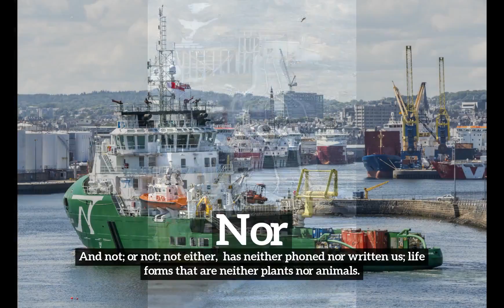What is Nor? | How to Say Nor in English? | How Does Nor Look?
Learn how to pronounce nor with Imago Spectrum.

What is nor?
How does nor look?
How to say nor in English?
What does nor represent?
What is the defintion of nor?

Imago Spectrum allows you to easily memorize common English words and phrases by joining visual and auditory learning environments into a short video. Focus on the images and repeat nor several times for best retention results.

In this video we are speaking the word, nor. Do take note of how nor is spelled.
The definition of nor is listed below the word in the video.
Nor:  And not; or not; not either:  has neither phoned nor written us; life forms that are neither plants nor animals.